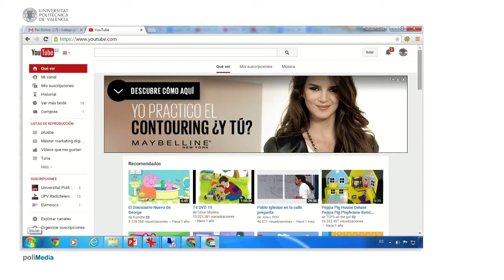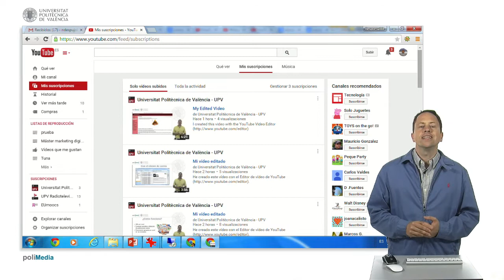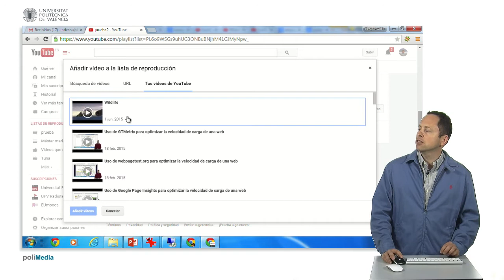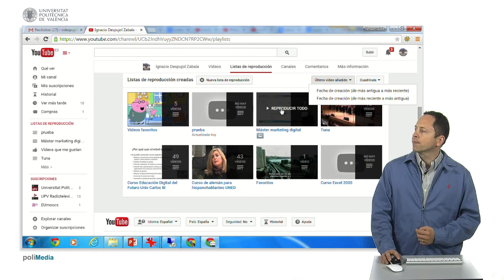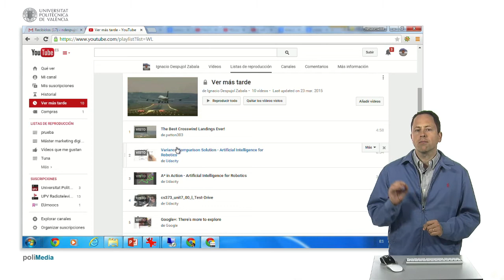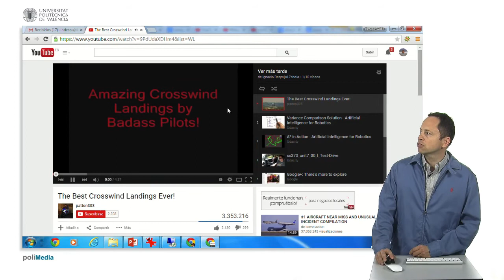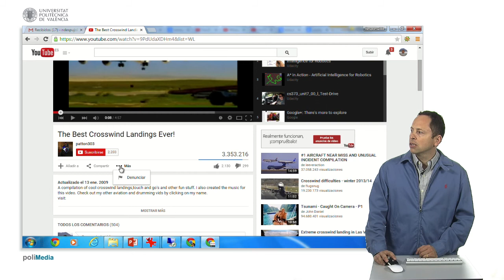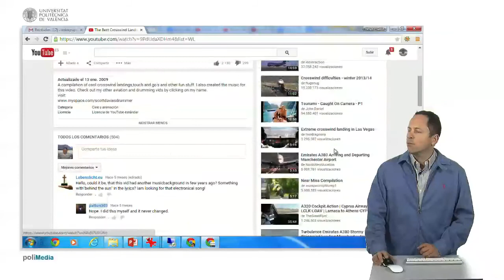Youtube| UPV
Título: Youtube

Descripción automática: En este video, se explica el funcionamiento de YouTube, la plataforma principal para alojar videos en Internet, que está vinculada a una cuenta de Google. Se muestra la interfaz principal para un usuario logueado, donde se pueden ver recomendaciones personalizadas, canales suscritos y sugerencias para nuevos canales. Destacan las funcionalidades como la gestión de suscripciones y la personalización de listas de reproducción, que pueden contener videos propios o de terceros.

El video continúa detallando cómo crear y administrar dichas listas que tienen opciones de privacidad variadas, desde públicas hasta privadas. Se enseña cómo organizar las listas, añadir nuevos videos y las diferentes formas de visualizar estas dentro de la plataforma.

Además, se menciona que YouTube es una red social donde se pueden ver comentarios, últimas noticias y estadísticas del canal propio. También se abordan las funciones del reproductor de YouTube, como la gestión de la calidad de reproducción, la velocidad del video, anotaciones, subtítulos y otras opciones interactivas como suscribirse a canales, compartir o reportar contenido, y participar en la sección de comentarios.

tic # youtube # tic